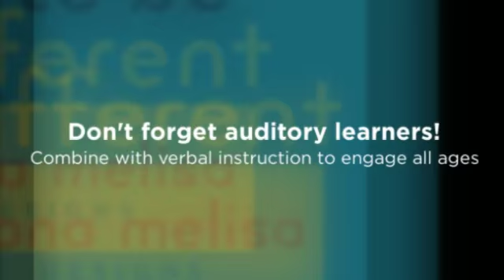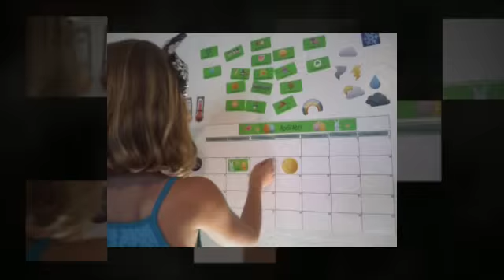PEEL, PLAY & LEARN Educational Wall Play Sets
How to use our educational tools and toys for homeschooling and in classrooms.